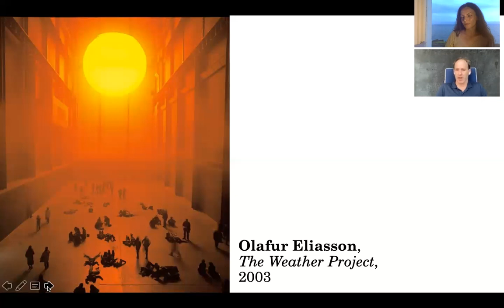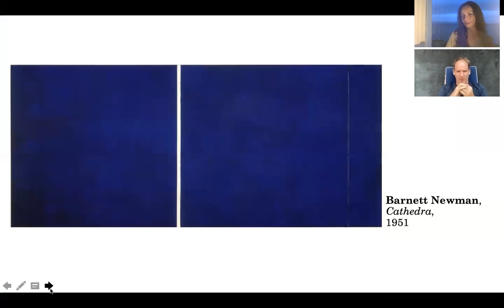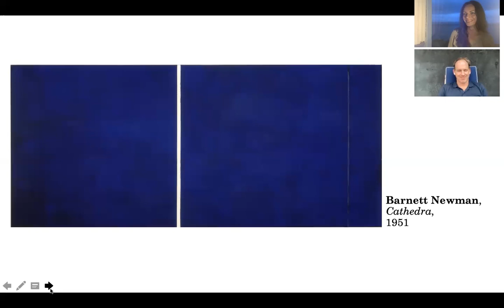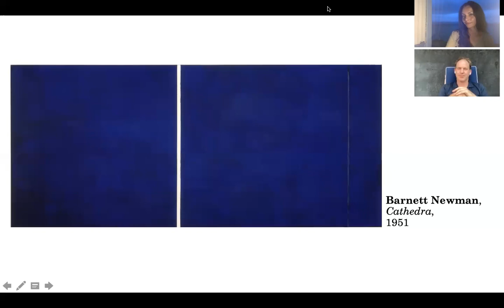Speaking of Seeing The World at Large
The world at large can be both an overwhelming and beautiful place. Through art, can we appreciate scale in a more profound way than we would if we were to meet vastness in a natural setting? Does our relationship to size diminish or magnify who and what we think we are - or what we remember?
Photographer Bill Wadman and I pay attention to the issues of large-scale work, encountering the world through the massive installation 'The Weather Project' by Olafur Eliasson, and by immersion into the philosophical and spiritual paint-scape of Barnett Newman's 'Cathedra'.
Many thanks to Bill for his continuing support of the Speaking of Seeing project.